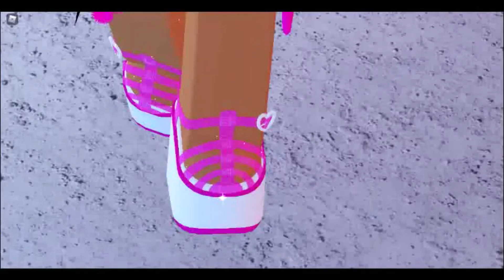NEW! GLIMMERING JELLY PLATFORM HEELS!!!ROBLOX ROYALE HIGH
OMG GUYS! THE NEW HEELS ARE OUT!And they are 14k!These are honestly my favorite heels in Royale High atm  and i was so excited and still am excited but you will see me wearing these heels so often! stay tuned for next video about the new summer halo 2020!HOPE YOU ENJOYED THIS VIDEO!

Who is Royale_Berry?

Royale_Berry is a almost 10 yr old girl who started making videos about roblox royale high and some other games!Hoping to get 100 subs by the end of the year!